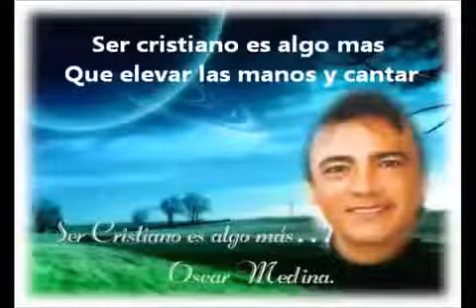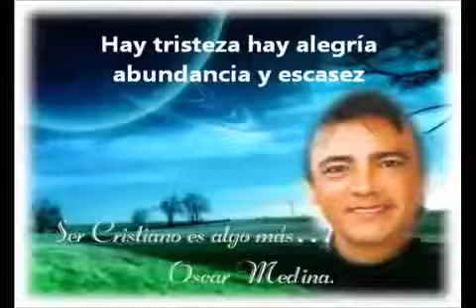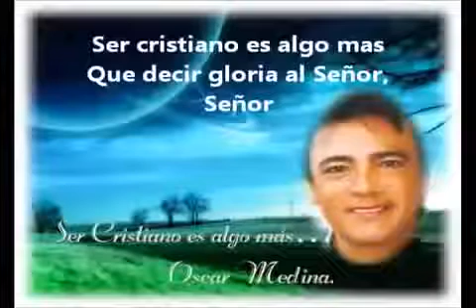SER CRISTIANO ES ALGO MAS OSCAR MEDINA CON LETRA